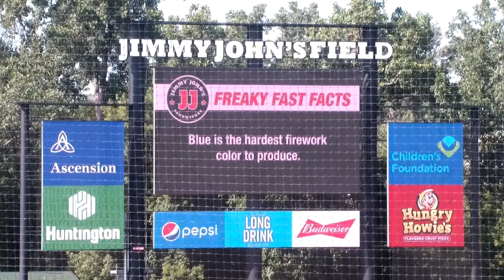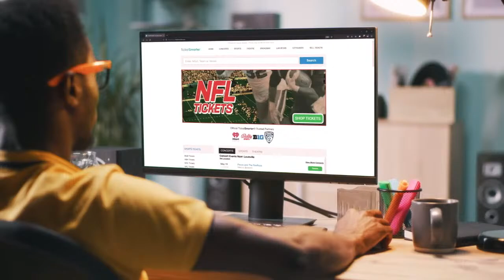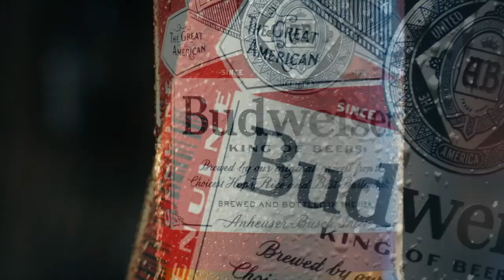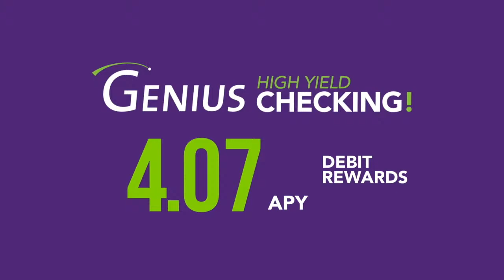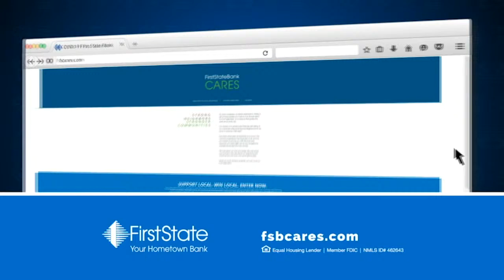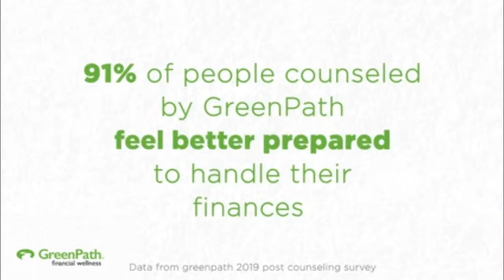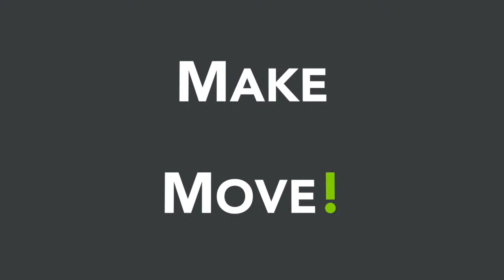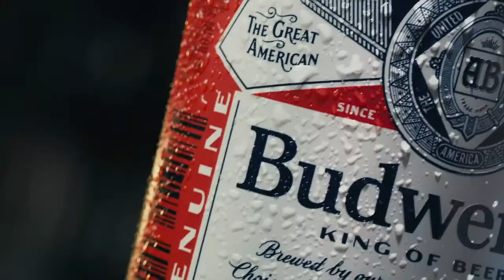Utica Unicorns vs. Westside Woolly Mammoths (DH)